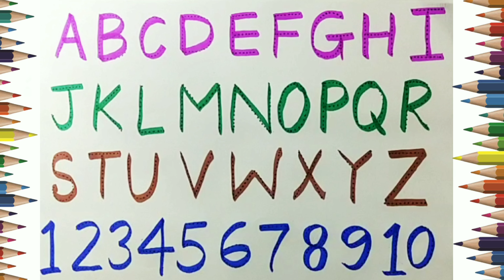abcd , abcde , a for apple b for ball C for cat ,alphabets , phonics song ,अ से अनार I Kids Learning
Your query

nursery rhymes
abc song
number song
number counting
small letters
capital letters
color song song
kids learning
alphabets
12345
counting numbers
count number 1 to 10
abc new
abcd
abcd song
abcd video
apple
ball
cat
elephant
english alphabets
chhotu tv
alphabets
abc song
chuchu tv
abcd rhymes
abcd
one two three
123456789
abc song
k for kite
one two
count 100
counting video
crab song
i abcd
Numbers songs for kids
123456
abcdefghijklmnopqrstuvwxyz 12345
g
letter m
numeros del 1 al 100
portuguese alphabet
strawberry
yellow ball
1 to 100 numbers
10 i
1234 abc
1234 writing
12345
1 to 100
5 number
abc 100
abc song chu chu tv 123
abcd 123
abcd a b c d e f
abcd id
abcd lekha
abcd song
abcd writing
abcde
abcd and one two threes
alphabet
alphabet for kids
alphabet number
apple b
apple ball cat dog elephant
ball number
counting
elephant song
harsha c
kids education
kids learning
kite
learn numbers
m for mango
manoj dey
manzana en ingles
number
pineapple
poem
read song
santa claus
santa claus song
strawberry rhymes
yak
एबीसीडी वन टू थ्री